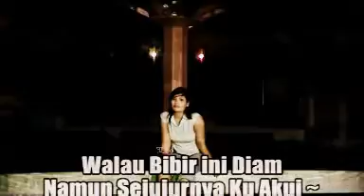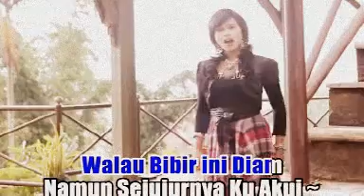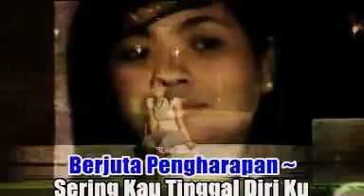prima arzein - kau segalanya bagiku